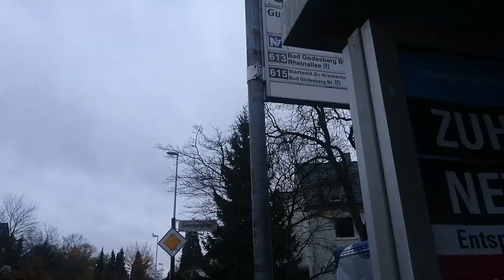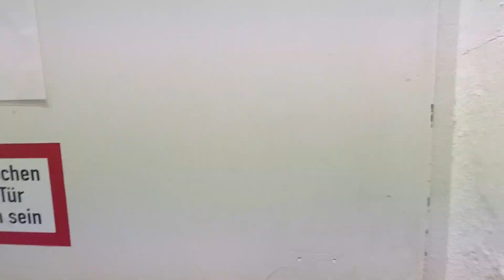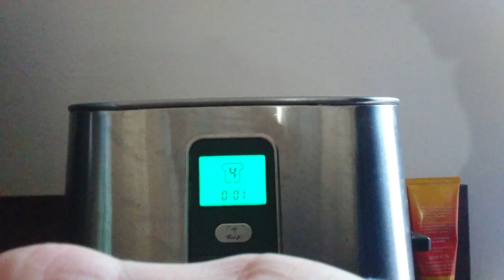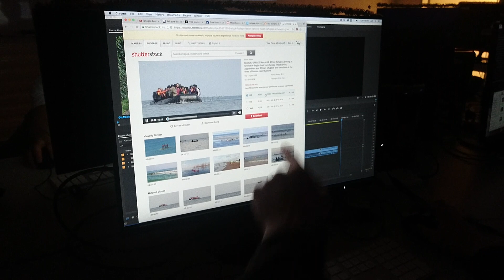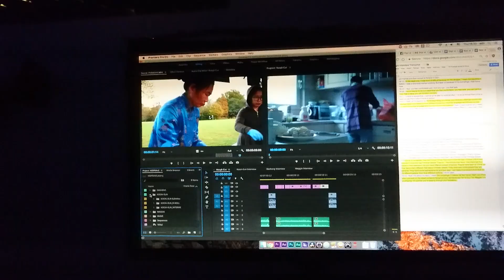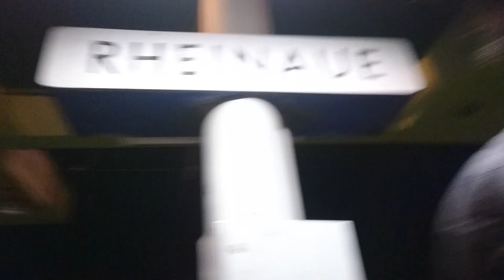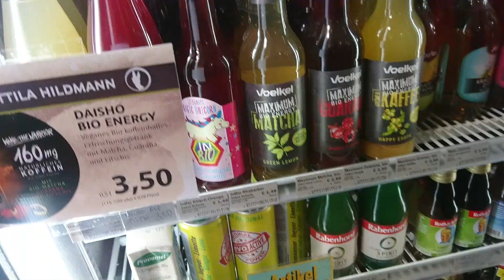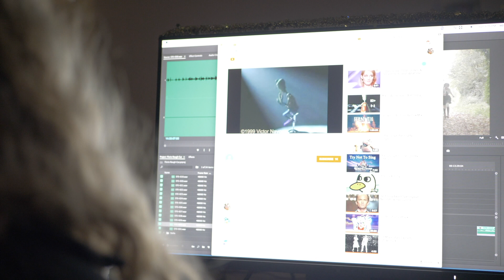BONN VLOG [1/4]: WEEK 1: Editing!!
Hallo y'all! Megan here with a new fascinating series of BONN VLOG.
Loyola Marymount University provides a study abroad program just for Film & TV Production majors where we travel to Bonn, Germany to make a documentary within 4 months. This vlog captures the last month full of stress, editing, random excursions, and lots of late nights.